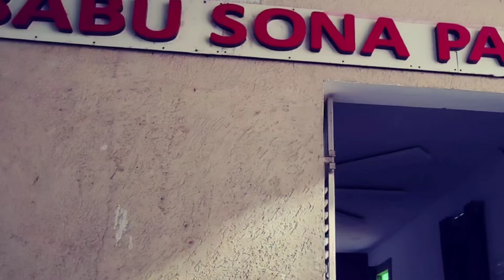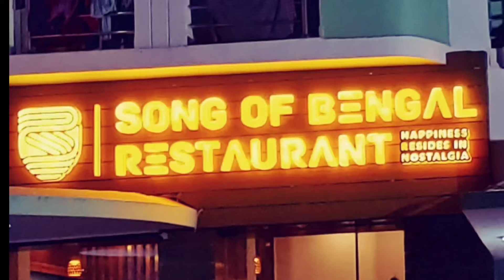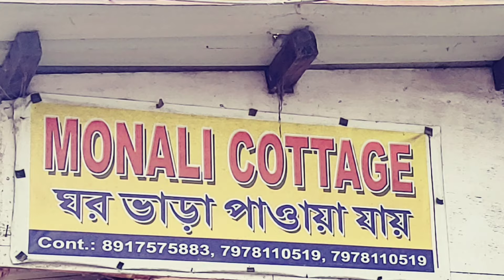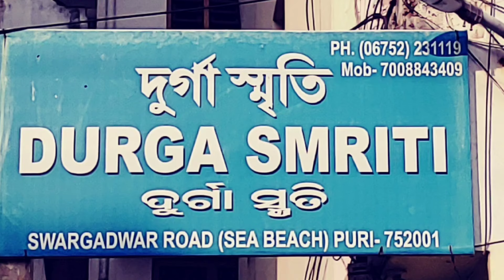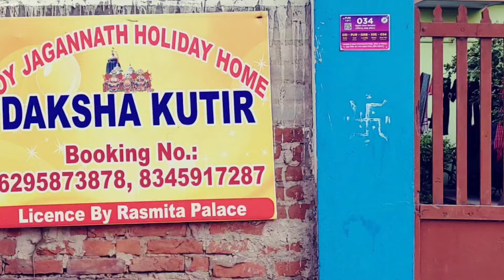Puri Hotel Near Beach ! Puri Hotel Near Beach low Price ! Puri Hotel Near Swargadwar Sea Beach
Babu Sona Palace
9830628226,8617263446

👉 My Gears
Secondary phone : Redmi Note 7 Pro